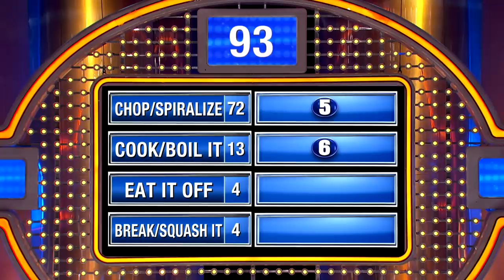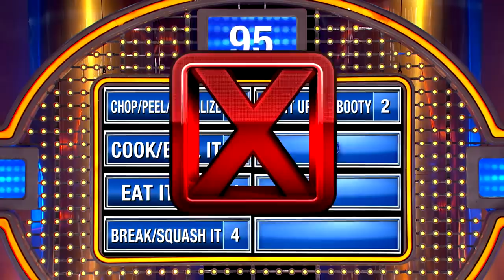Wife to Jolly Green Giant, "Imma spiralize your zucchini!"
If the Jolly Green Giant cheated on his wife, what might she do to his zucchini?